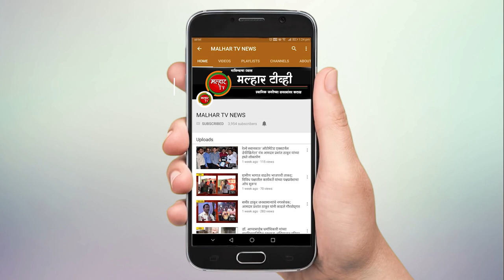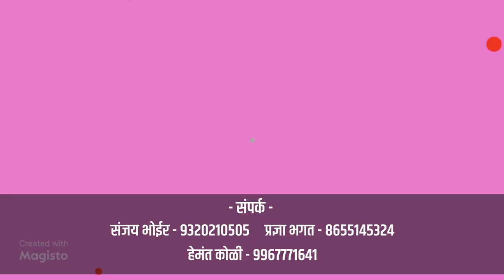खारघरचा राजा मंडळाचे अध्यक्ष विजय पाटील यांच्या माध्यमातून ज्येष्ठ नागरिकांसाठी विरंगुळा केंद्र सुरु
खारघर राजा मंडळाचे संस्थापक अध्यक्ष विजय पाटील यांच्या माध्यामतून खारघर मध्ये ज्येष्ठ नागरीकांसाठी विरंगुळा केंद्र सुरु झाले आहे. या विरंगुळा केंद्रचे माघी गणेशोस्तवाचे औचित्यसाधून महापालिकेचे सभागृहनेते परेश ठाकूर यांच्यहस्ते शुक्रवारी उद्घाटन झाले.
या वेळी नगरसेवक हरेश केर्णा, बबन मुकादम, खारघर शहर अध्यक्ष बिजेश पटेल, महिला मोर्चा खारघर अध्यक्षा वनिता पाटील, सरचिटणीस दिपक शिंदे, किर्ती नवघरे, ज्येष्ठनागरीका संघाचे नवनीत मारु, मोना आडवाणी, अनिता जाधव, संध्या क्षारविद्रे यांच्यासह पदाधिकारी, कार्यकर्ते आणि मान्यवर उपस्थित होते.